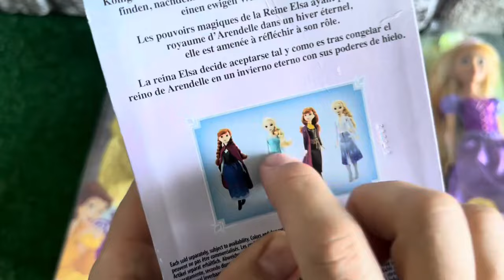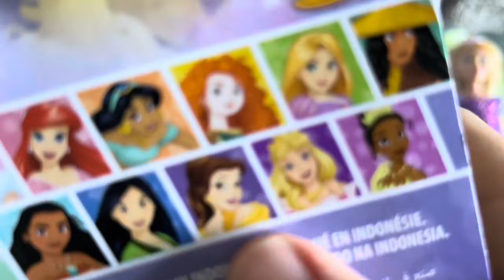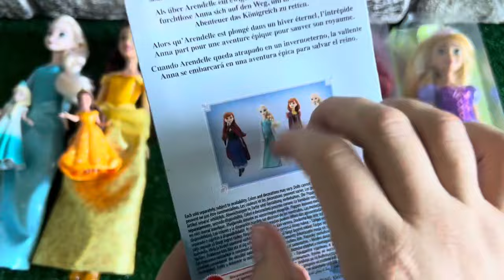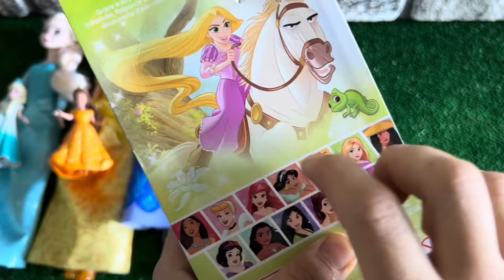ASMR 5 MYSTERY SURPRISES Disney Princess Mattel Miniature Dolls Satisfying Unboxing NO Talking Video